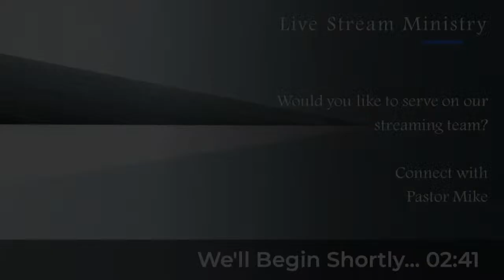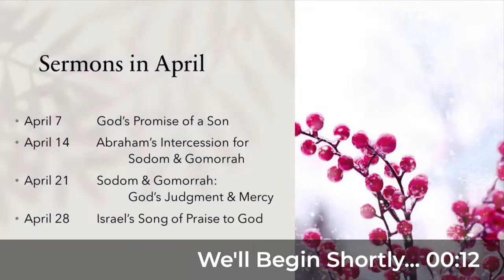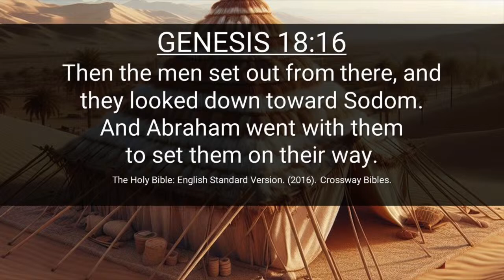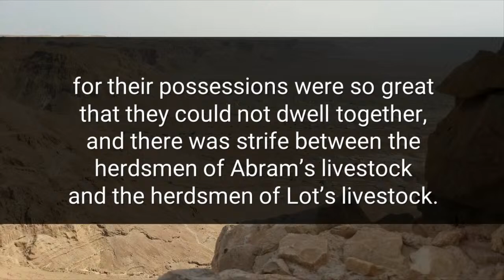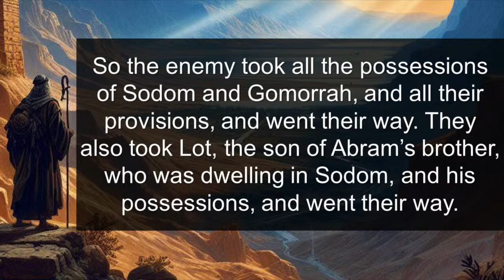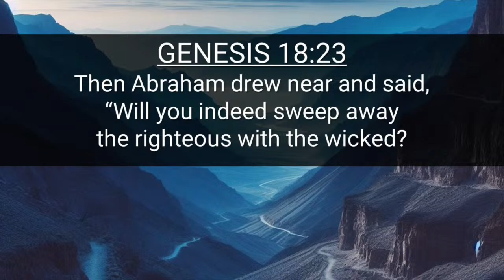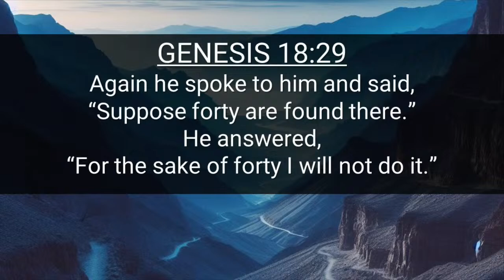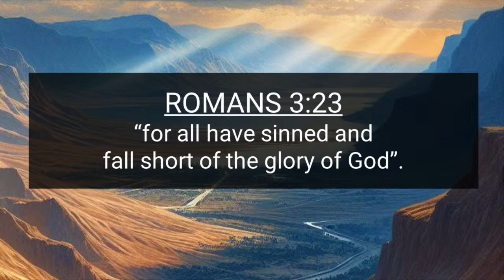Abraham's Intercession for Sodom & Gomorrah